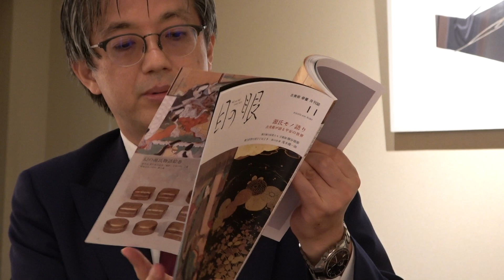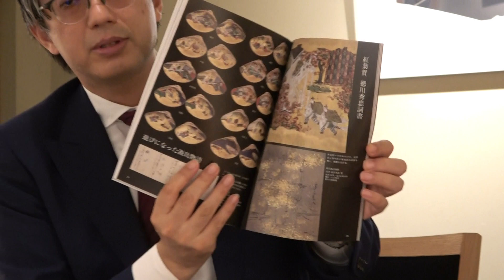「目の眼」に出てくるような美術品・骨董品を探しています。全国に無料出張します。【絵画骨董買取プロby秋華洞】